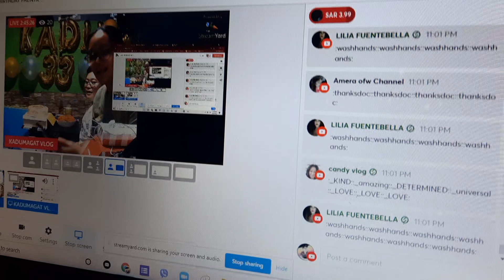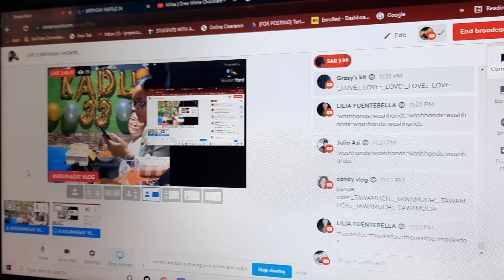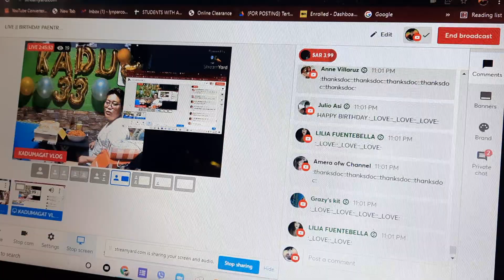CELEBRATING 33YEARS OF EXISTENCE THANK YOU EVERYONE